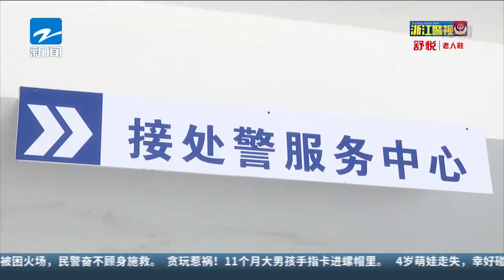天降酒瓶砸伤车 男子高空抛物被刑拘